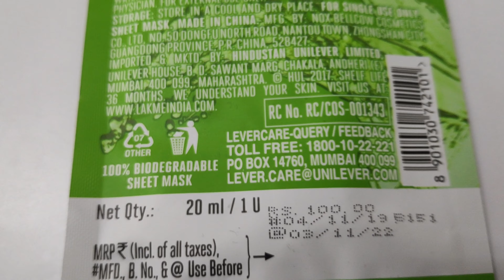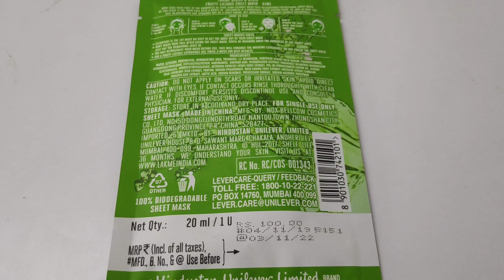How to use sheet mask in Telugu || New Lakme kiwi sheet mask review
Hi friends

Skin dullness is one of the issue now a days due to lack of hydration in body. Due to this lot of people skin becomes dull and glow less, But not now a new range of sheet masks from Lakme gives you what your skin needs.

More videos in my channel lets check it out

Lillys Diary